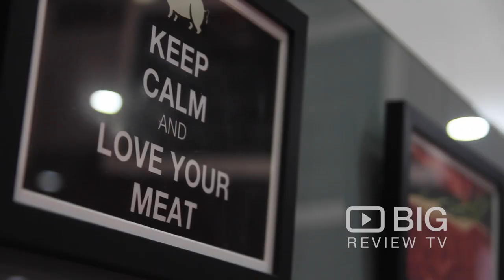Slice N Dice Meats, a Butcher Shop in Bribie Island for Fresh Meat or for Cold Cuts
Slice N Dice Meats is a butcher shop in Bribie Island. Their range includes Beef, Lamb, Poultry & Seafood. They offer marinated meats such as Chicken/Fish, Steaks, Lambchops and more.

Slice N Dice Meats
Bongaree Bribie Island QLD Australia 4057